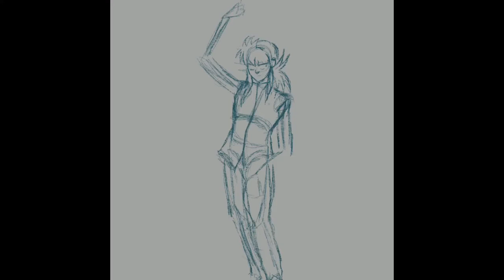KURAMA drawing in Procreate